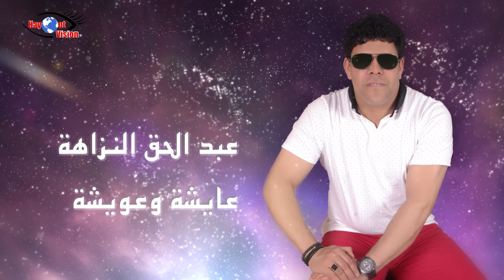Abdelhak enzaha - Aicha wa Awicha